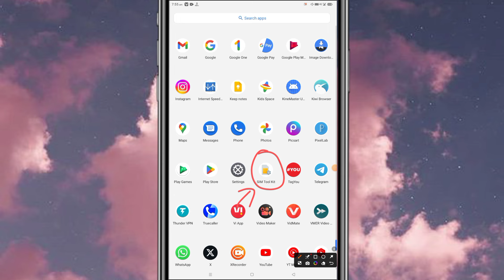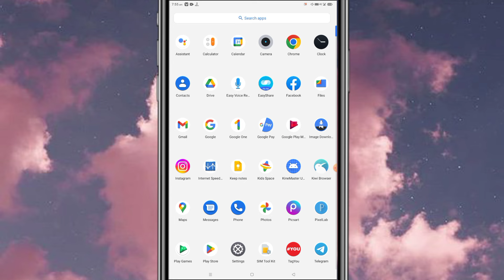download vi app notification problem | vi ka notification kaise band kare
related queries -

vi menu notification off realme
vi menu notification off vivo
vi sim beep sound problem
vi menu app kya hai
vi menu notification off keypad mobile
vi menu notification off hindi
class 0 message vi stop
how to stop vi sim toolkit notifications
vi playing tone problem
how to stop vi flash message in redmi
sim toolkit notification off tamil
VI Menu download vi app notification problem
download vi app notification problem tamil
download video app notification problem
download vi app and enjoy notification problem
vi sim vi app download notification problem